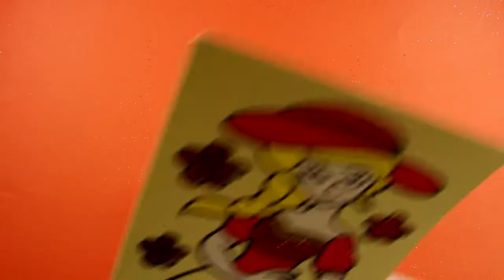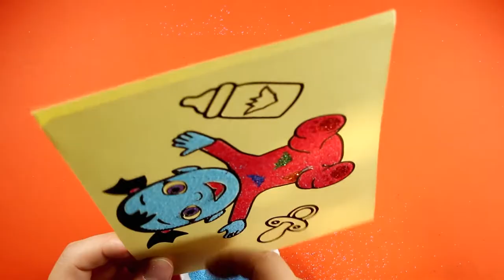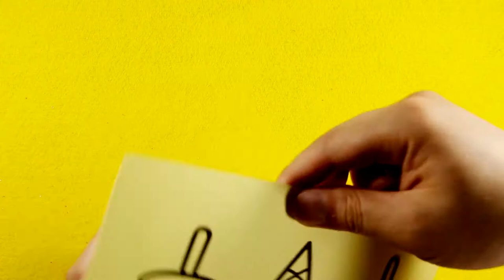Princess in Red Dress Sand Painting | How to Make Sand Painting